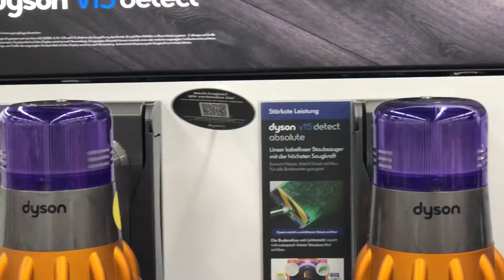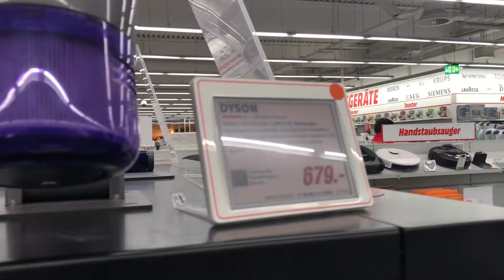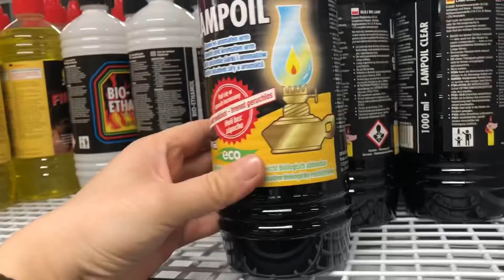DYSON Süpürge Aldık | Tanışma Yıldönümümüz | Action Alışverişim | Dyson V8 Absolute Plus Süpürge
Merhabalar ♥️

Yeni videoma hoşgeldiniz 🫶🏻

Süpürgeyi denedim şuanlık çok memnunum. İlerleyen zamanlarda da memnuniyetim devam eder mi bilmiyorum ama aileme de tavsiye ettiğim bir ürün oldu bu sıra 🙈 Eğer almayı düşünüyorsanız tavsiye ediyorum ♥️